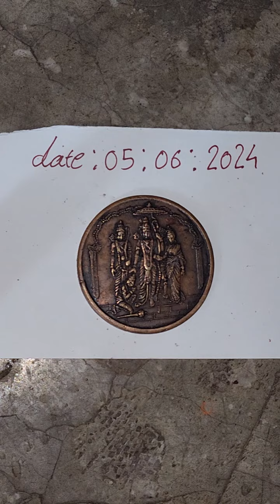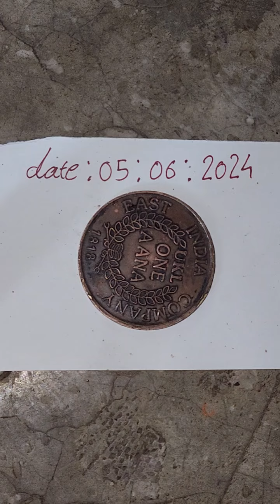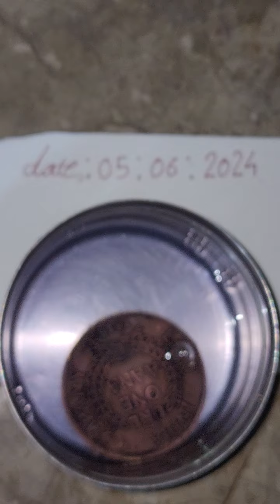Ram Rajya Coin🚩 🚩Available Original and 👉Anti Iron Chemical Calling Me📲(9373642117)